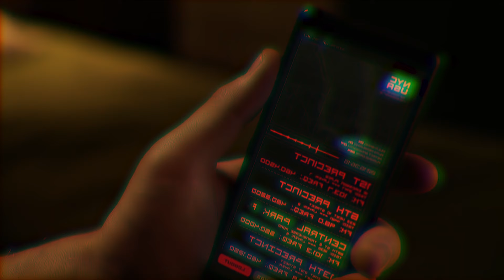Las películas de superhéroes de Sony son un chiste sin gracia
Buenas, amigos. En esta ocasión les traigo un vídeo largo después de un tiempo. Vídeo en el que quiero abordar un tema que me hace mucho ruido: por qué Sony sigue sacando películas de superhéroes malas.